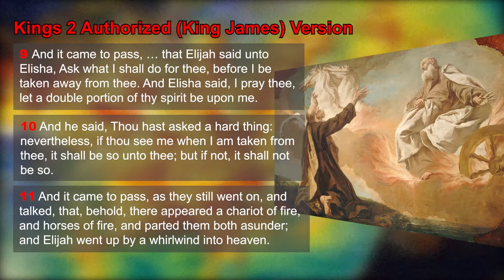The symbolism of the chariot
A chariot is a symbolic ‘means of transport’, a means of achieving ecstasy or the chosen visionary transport on death.

CREDITS
Rubens - Phaethon  1636
John Singer Sargent (American, 1856–1925) - Apollo in His Chariot with the Hours
Giuseppe Angeli -  Elijah Taken Up in a Chariot of Fire
Kathy Zyduck – The Freddie Mercury Chariot Tarot card